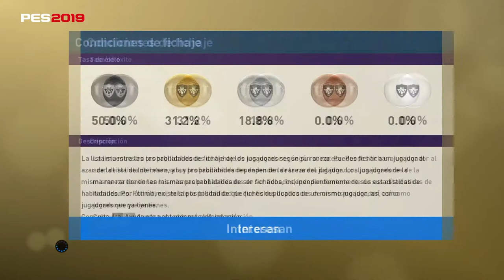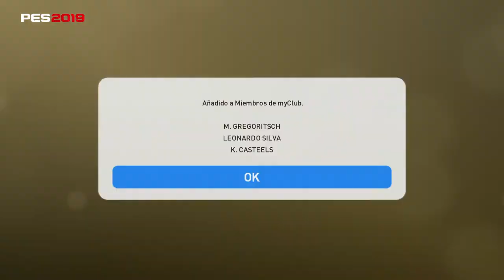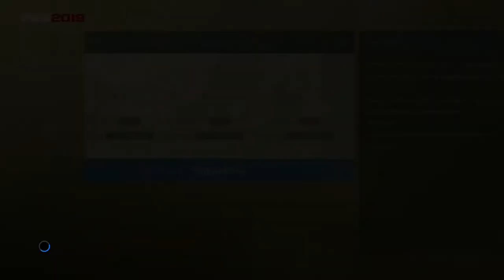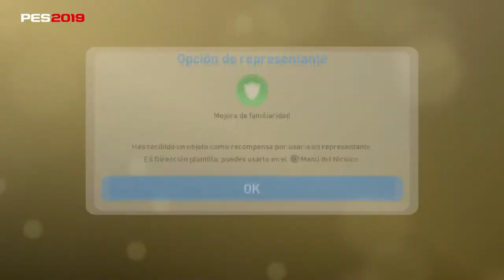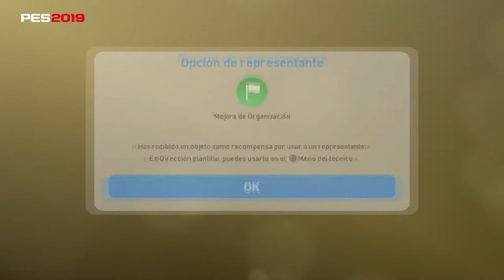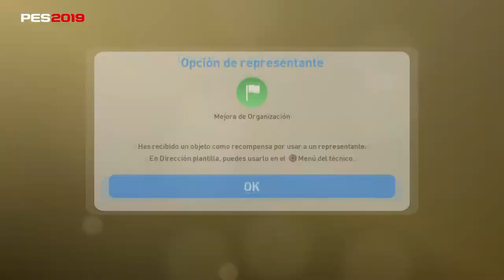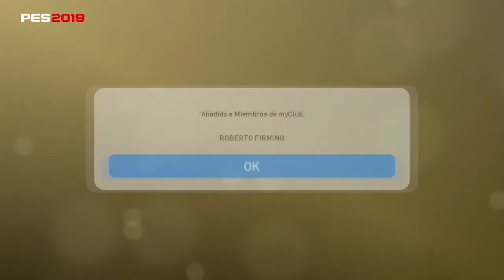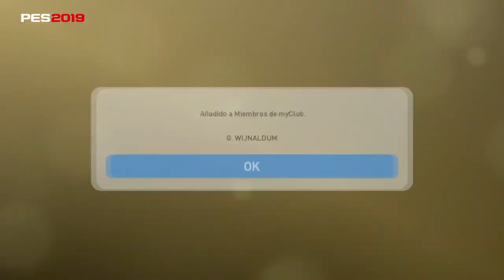PES 2019 MYCLUB | JUGADORES DESTACADOS LIVERPOOL Y MÁS #11